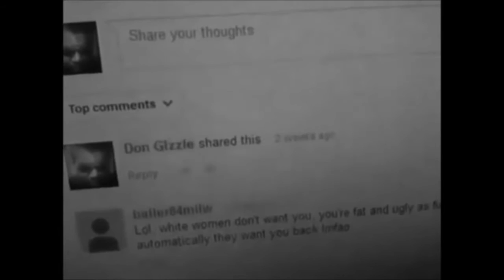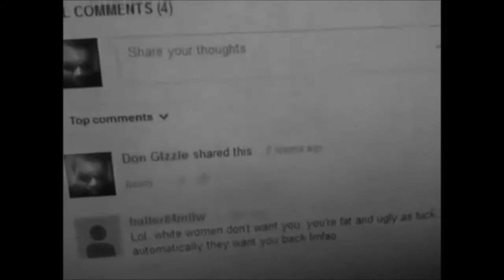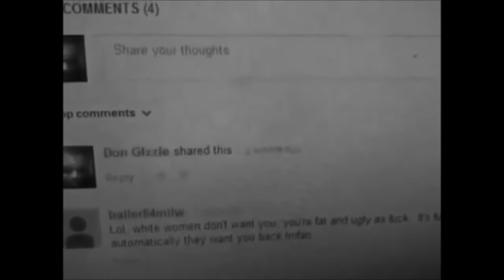Ignorant People Show Their True colors Are "Cowards" Hate on Interracial Dating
WE ARE HUMAN BEINGS SO NO REASON TO DISRESPECT US.